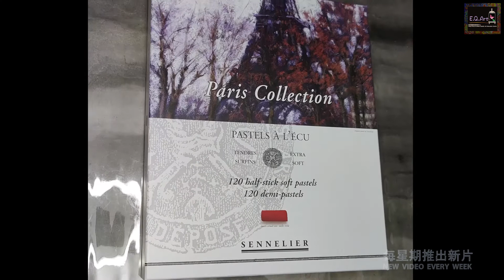乾粉彩畫［新手學繪畫 ~ 如何畫山？如何用粉彩畫花海風景？］粉彩畫入門基礎教學 Soft Pastel Tutorial | 乾粉彩示範 EP10 [E.Q.Art香港優質美術教育中心•HKEQA]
選用乾粉彩來繪畫，十分簡單、容易。
用手指來繪畫，可透過控制力度的輕重，來調節顏色的深淺。

由於這類顏料覆蓋力強，所以不用起稿，只需要透過觀察明、灰、暗，然後直接用顏料在畫紙上做簡單的構圖，並且由深色部分開始繪畫，一層又一層色彩的舖排，最後畫最光亮的部分，一幅層次豐富的作品就此誕生。

繪畫增強"組織力"
沒有草圖，更能訓練我們的觀察力、決斷力.
只需 " 簡單的方法，正確的步驟 "
一同來學習，感受色彩的變化吧！！！

【E.Q.Art香港優質美術教育中心•HKEQA】

我們希望能為有需要的家庭裡的小朋友提供免費繪畫教學服務💕
查詢及報名表格

如果您想支持我的創作，非常多謝您的贊助💕衷心感謝您☺️

🙏🏻感激各位的欣賞❣️謝謝🌱

🎨推薦影片👇🏽

►點解要學畫畫？

繪畫增強"組織力"。
組織力，是大家在現今社會不可或缺的技能。
除了溝通表達時需要良好的組織力，還有一個時候更需要應用這個能力，就是「思考」。
因為，要有效地整理我們的思維，就必須把我們獲得的資訊分門別類。不論是眼睛看得見的資訊，還是耳朵聽得到的資訊，我們都要把它們清楚分類後才能表達得清晰，繪畫正是培養我們分類的能力。

►為什麼繪畫能培養我們分類的能力？

「繪」就是表達，屬於後期。繪之前，是需要「看」；
「看」就是「分類」。
所以，學繪畫除了學繪，更應學「看」。
「看」得多，吸收的知識亦同時會變多，在「分類」的過程，我們漸漸學懂如何篩選、如何安排次序、如何找重點. 當我們變得更有條理，隨之而來，便獲得創造力。
創造力就是創意，創意並不只是天馬行空，而是經過一番啄磨才能誕生的能力。

我們不應忽略增強組織力的重要性